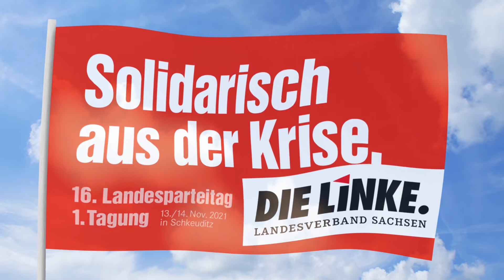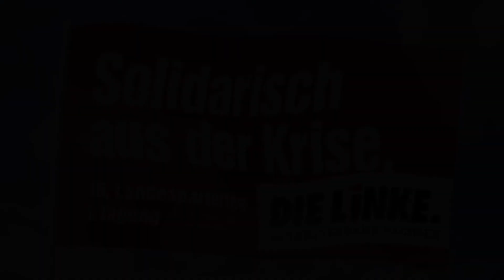Frederic Beck mit seiner Kandidatur als jugendpolitischer Sprecher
Frederic Beck mit seiner Kandidatur als jugendpolitischer Sprecher auf dem 16. Landesparteitag (1. Tagung) der LINKEN in Sachsen